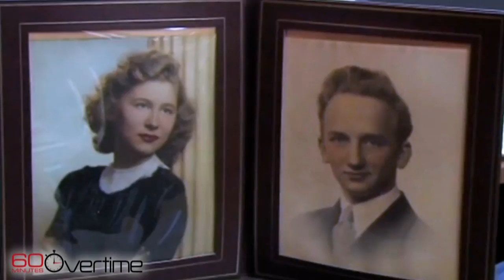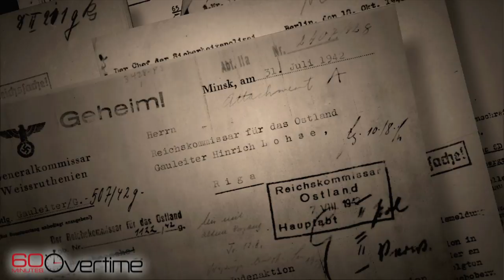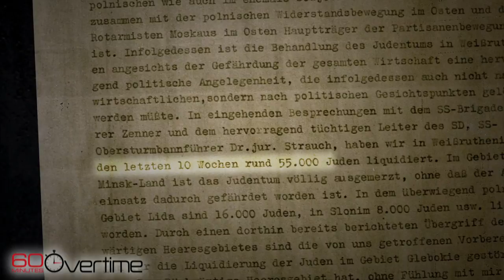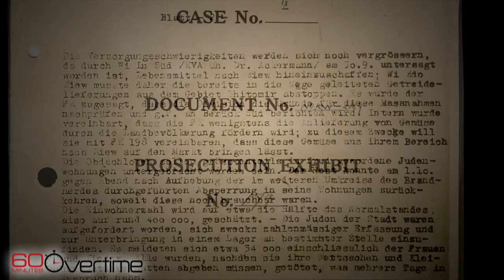Ben Ferencz, known as the last living Nuremberg prosecutor, has died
In 2017, 60 Minutes spoke with Ben Ferencz about his far-reaching message of peace for today’s world.